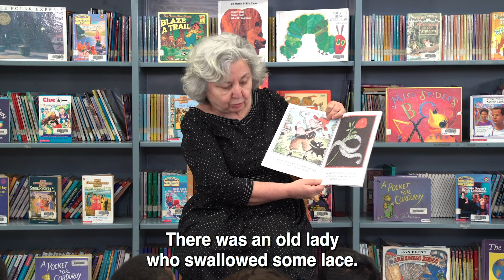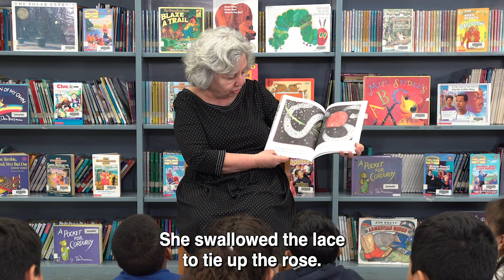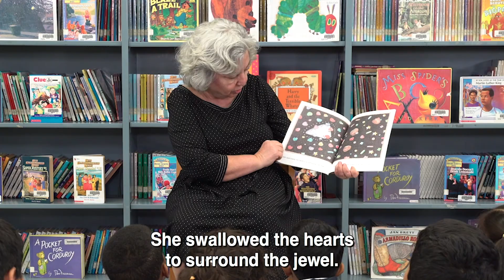Lucille Colandro’s There Was an Old Lady Who Swallowed a Rose! Read-Aloud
Join Lucille Colandro as she reads her book There Was an Old Lady Who Swallowed a Rose! aloud to kids.